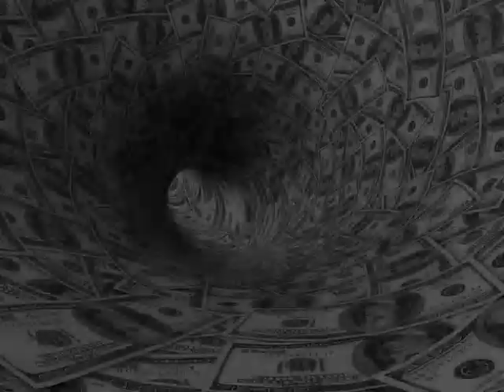"THE EARTH WILL BOIL OVER!", OBAMA TELLS YOUNG AFRICANS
Tom Harris of the International Climate Science Coalition speaks with Roy Green on the Corus Radio Network across Canada about President Obama's serious climate mistakes.